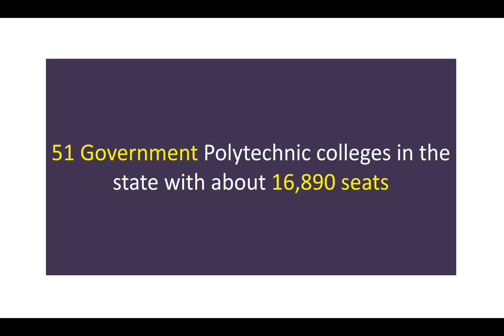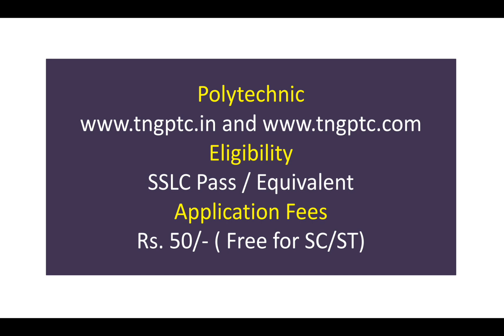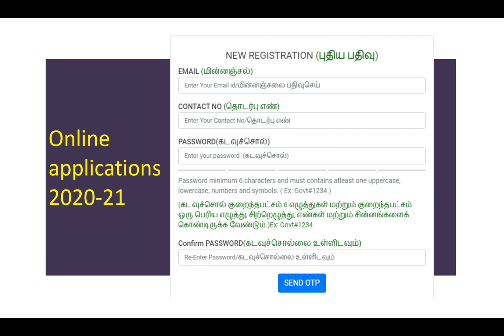Online Application for Government Polytechnic Colleges | அரசு பாலிடெக்னிக் கல்லூரி